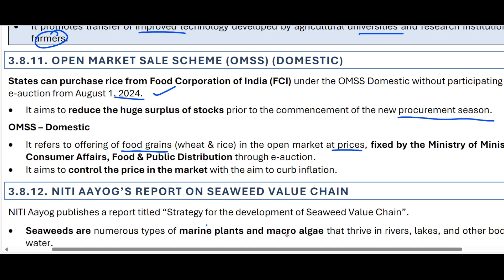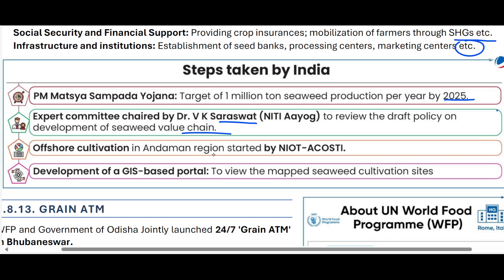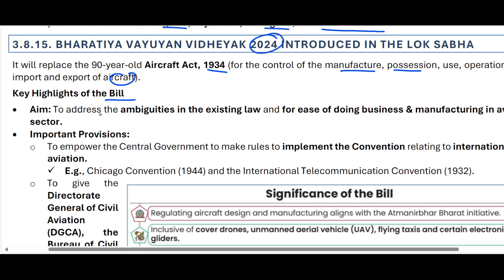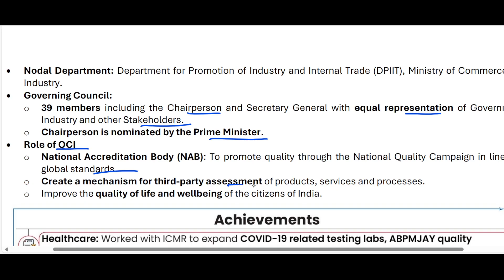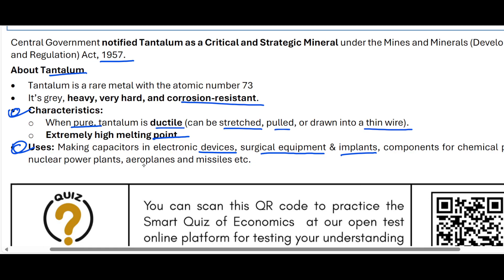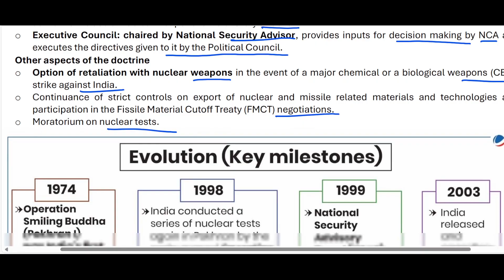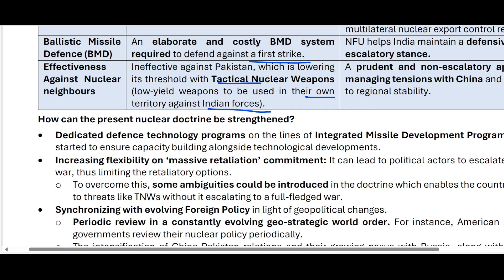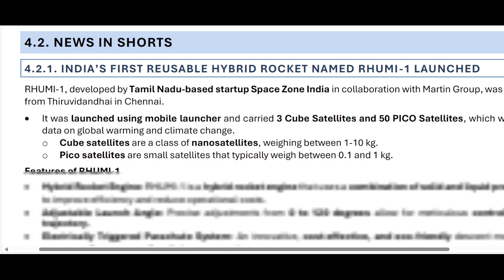L6)-Economy current affairs by Vision IAS|IR#visionias#currentaffairs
In this video, we dive deep into the latest developments in international relations, exploring key global tensions, diplomatic strategies, and the impact of current events on global stability. From geopolitical conflicts to emerging alliances, we analyze the factors shaping our world today.

Join us as we break down complex issues and discuss their implications for the future.